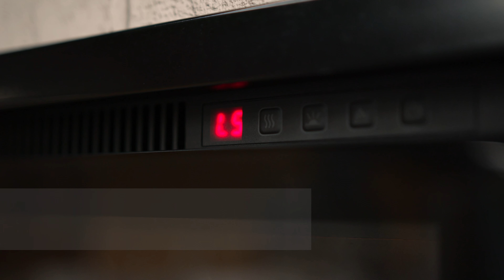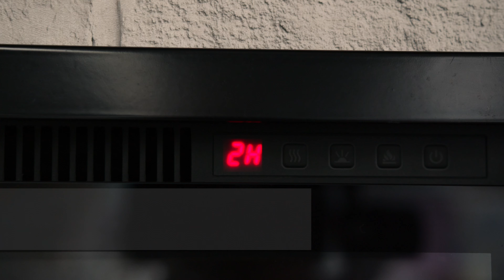Moda Living Concerto Recessed / Wall Mounted Electric Fireplace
Bring elegance to any room with this Moda Living Concerto Electric Fireplace. With adjustable thermostat and optional modules, this fireplace is completely customizable to suit your style. With 6 flame colour-changing options, 5 stage flame intensity settings, 3 levels fuel bed brightness adjustment, 3D flame effect and more this fireplace has plenty of features to create a true ambiance in any room.